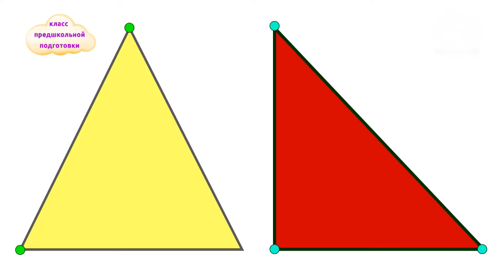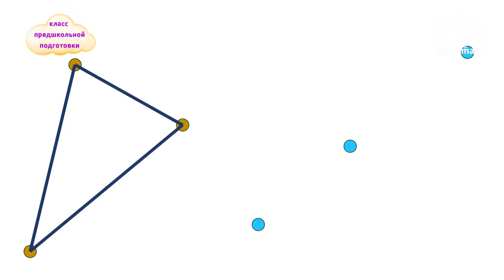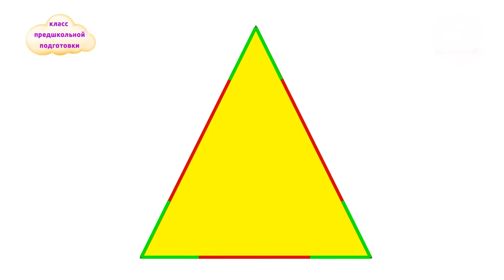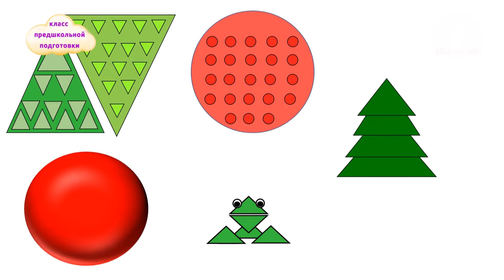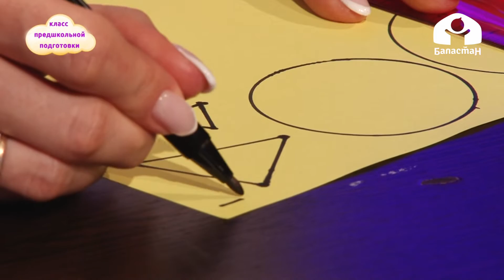Геометрические фигуры - треугольник / Формирование элементарных математических представлений